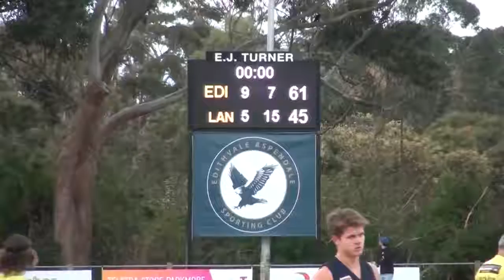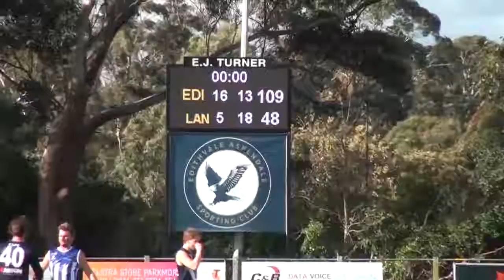PeninsulaFNL_2017_SEN_R16_Edithvale Aspendale v Langwarrin.mp4